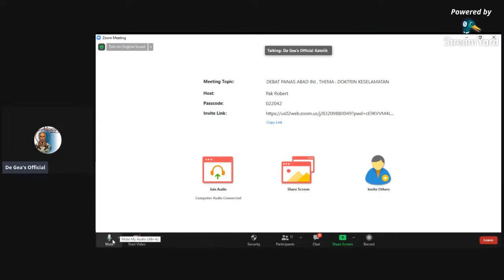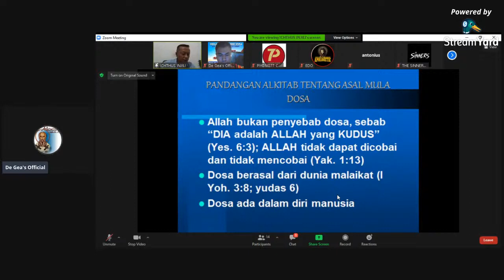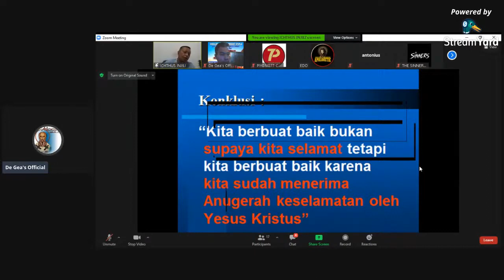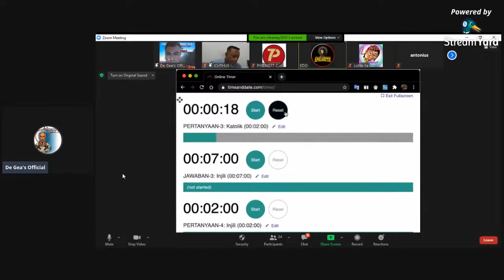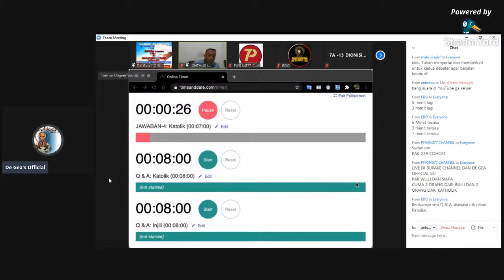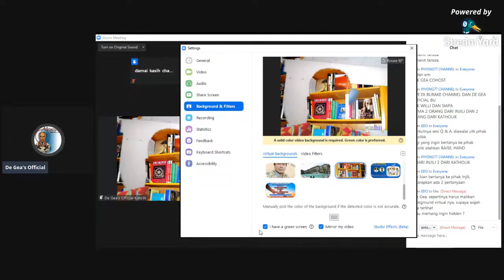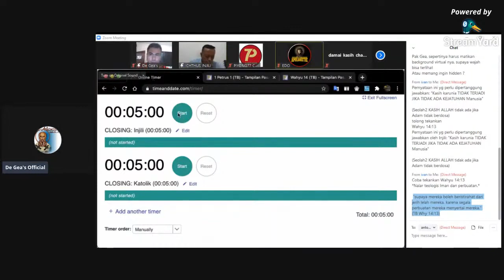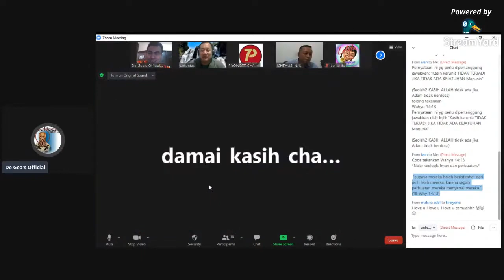DISKUSI AKADEMIK KATOLIK VS INJILI:IMAN DAN PERBUATAN VS KASIH KARUNIA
DUKUNG CHANNEL